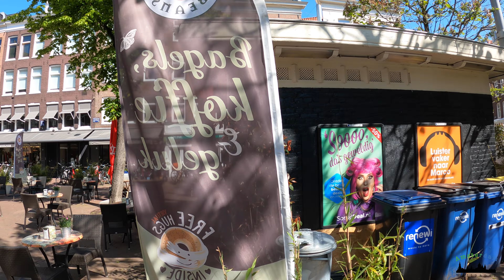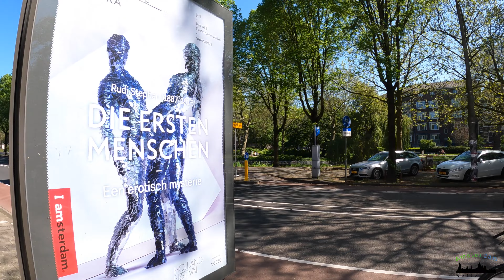4K HDR | Amsterdam Walking Tour | back to normal after the lockdown! | The Pijp to Rokin | live cam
Equipment used:
Camera:          GoPro Hero Black 9
Audio:              GoPro Mediamod
Gimbal:            Zhiyun Crane-M2
Edit software: Premiere Pro